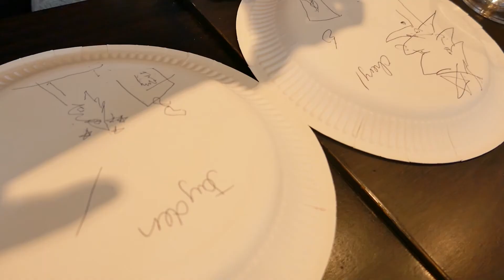2017.12.09 - SALEASE Property Annual End of Year Gathering and Appreciation Luncheon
A short video capturing our annual End of Year Gathering and Appreciation Luncheon at Intercontinental Hotel Double Bay Sydney

We are grateful for our dedicated sales team, property management team, and office team who have been supporting us in 2017.

P: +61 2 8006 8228